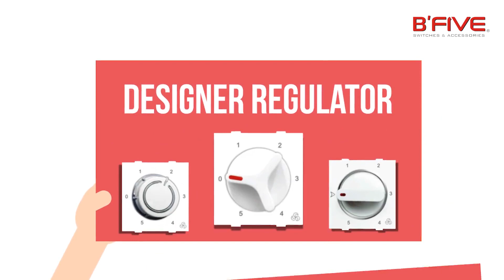Electrical Business Solution From B'Five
Electrical Business Solution by B'Five
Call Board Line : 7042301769